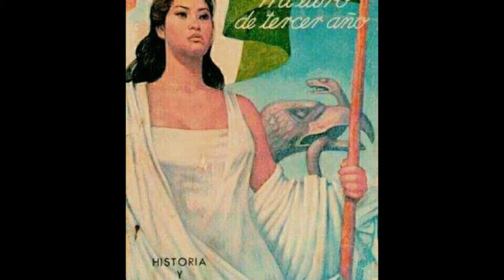VICTORIA la mujer mas famosa de mexico en su momento.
VICTORIA.

Se llamaba Victoria Dorenlas. Tlaxcalteca.
Todo mexicano recuerda a la mujer más famosa de México en su momento...

Saludos..